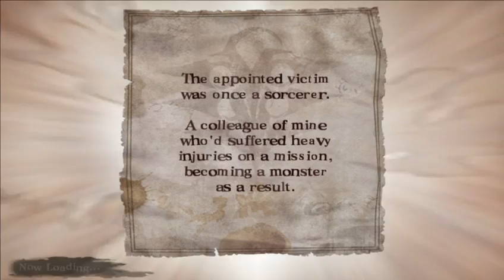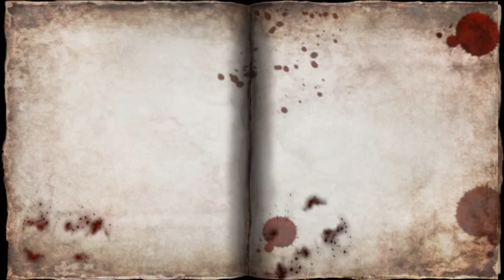Soul Sacrifice - Avalon Pact IX Penitence - Serpentine Forest Lurkers - Dual Illecebra Solo 1:30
Soul Sacrifice - VS dual Illecebra on Avalon IX Penitence - Serpentine Forest Lurkers quest.

Basically the tactics is put bombs, vacuum them, slows the archfiends down using Seadevil's Scales, then deal as much damage as you can to both Illecebras at once and finish with Infernus.

I got lucky that both Illecebras are weak against the elemental i used so the both got frozen instantly after the bomb explodes and i didn't even need to cast Infernus. Otherwise, you might need to cast Scales before Golem and throw few Eggs to make them frozen.

Worst case scenario if both Illecebras have same starting elemental as your spell, you're screwed up, and better to exit mission and retry as it will be a long and bloody quest that not worth the time.